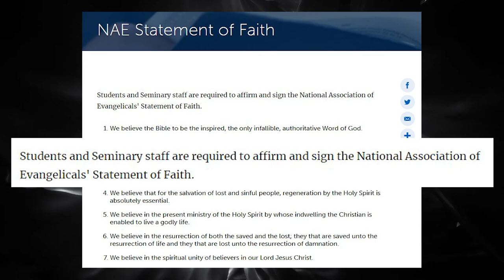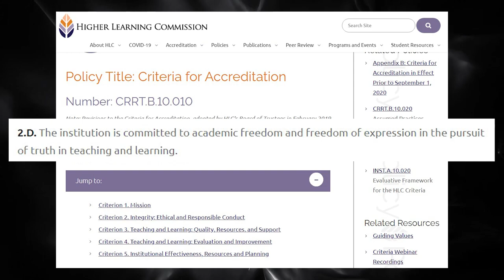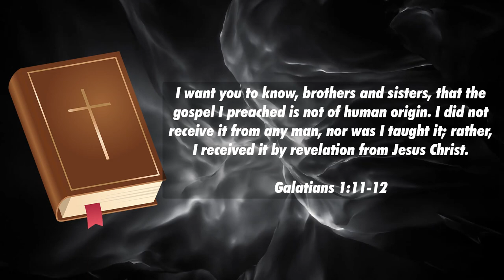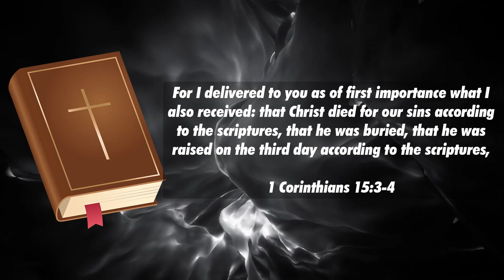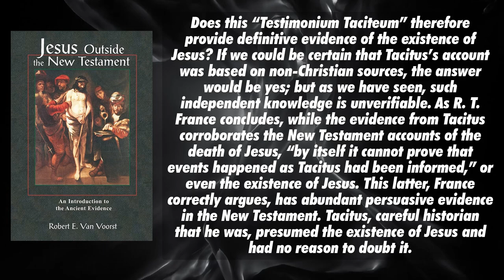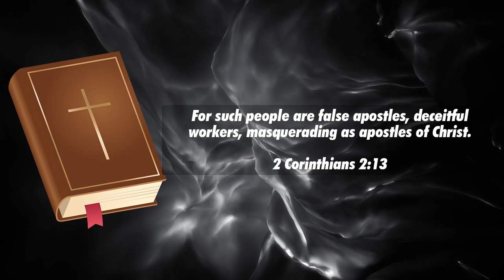Dr. Craig Blomberg Fails To Defend The Historical Jesus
Today we are going to analyzing Dr. Craig Blomberg as he FAILS to defend the historical Jesus. First, we have to understand who we are analyzing and what motivations he would have to say that the debate on Jesus' existence is illegitimate. We deep dive into the requirements set forth by his employer: Denver Seminary. Denver Seminary shouldn't be accredited and shouldn't be taken seriously when concerned with the historical nature of the bible. He is tasked by @whaddoyoumeme to discuss the historical evidence for Jesus. He lists things that we can know about Jesus from external sources. We know none of these things from independent sources because the only independent source is Paul. Paul never talks about Jesus' life on earth or his ministry. We only know about Jesus' message from Paul. Dr. Craig Blomberg shouldn't be considered an expert in this area.

Chapters
00:00 Introduction
00:43 CHRESTUS Ad
01:12 Examining Dr. Craig Blomberg's credentials
06:03 Illegitimate Debate?
07:42 Jesus Born out of wedlock?
09:45 Jesus' Ministry
13:25 Tacitus
16:18 Josephus
17:58 People were convinced
19:02 Originator of Christianity?
20:15 Conclusion